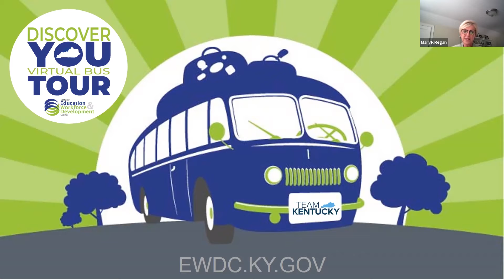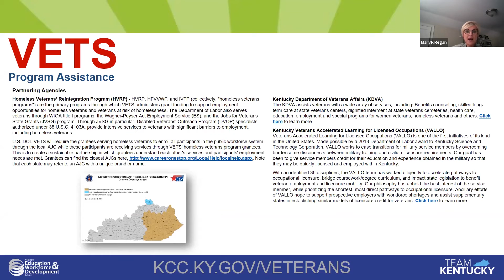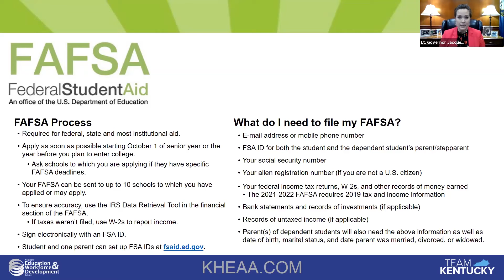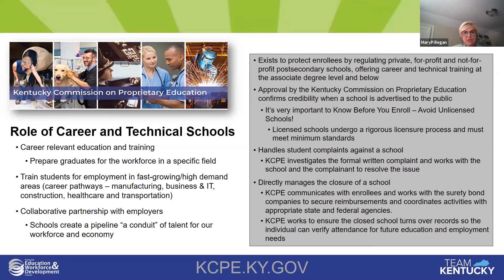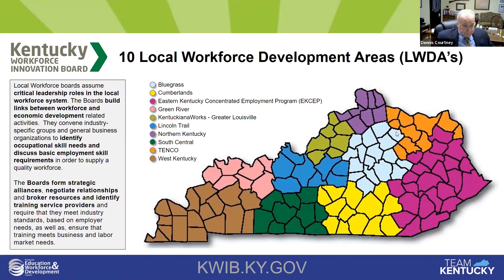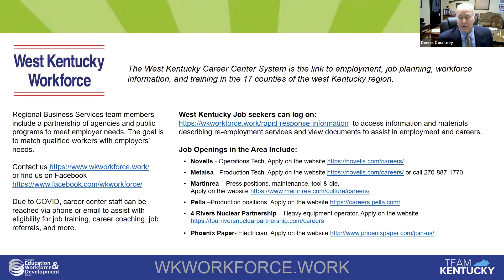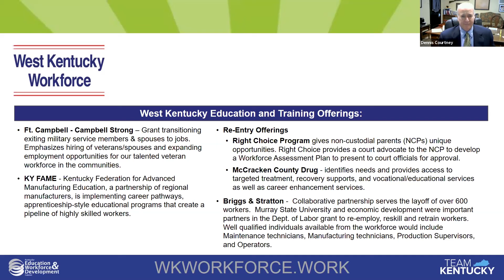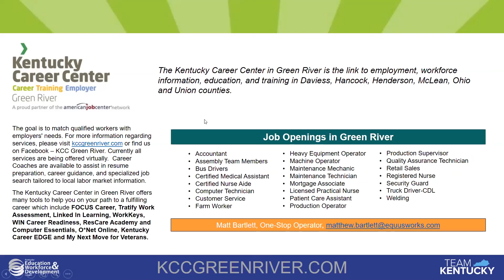Discover You Virtual Bus Tour - West Kentucky & Green River